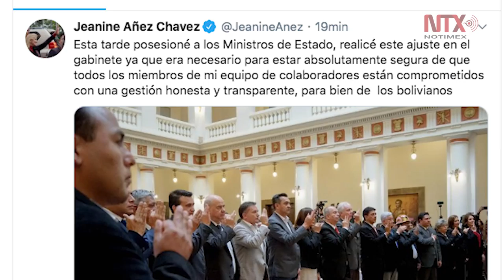Nombra Áñez nuevos ministros en Bolivia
La presidente interina de Bolivia, Jeanine Áñez, nombró a los nuevos ministros de su gobierno, cambiando a los representantes de comunicación, educación y desarrollo rural y tierras.